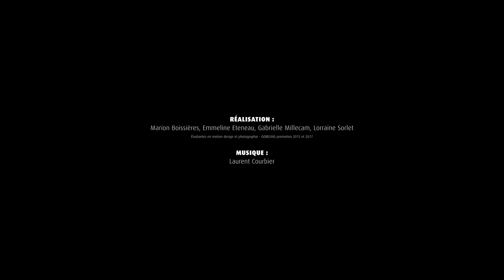Effluves Sonores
Nous avons cherché à traduire graphiquement la composition du parfum La Petite Robe Noire de Guerlain en imaginant le parfum comme une musique, avec ses notes de tête, de cœur et de fond. À chacune de ces notes correspondent un instrument et un symbole graphique :
-note de tête : solo de clarinette
-note de cœur : piano
-note de fond : pizzicato de violoncelle
Au début de l’animation, on entend le bruit d’un spray de parfum et la musique commence. Les symboles graphiques vont alors évoluer sur un tissu noir qui réagit et ondule à leur contact. L’ensemble évolue en fonction de la musique. Tout comme un parfum qui s’évapore au cours de la journée, chaque instrument s’atténue puis disparaît...

Equipe :
- Marion Boissières, étudiante en motion Design.
- Emmeline Eteneau, étudiante en photographie.
- Gabrielle Millecam, étudiante en motion Design.
- Lorraine Sorlet, étudiante en motion Design.